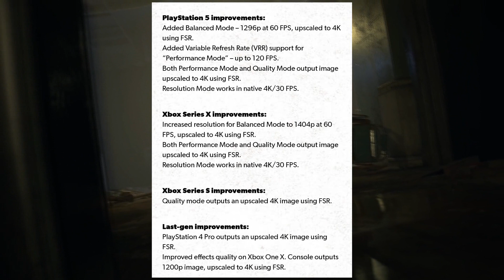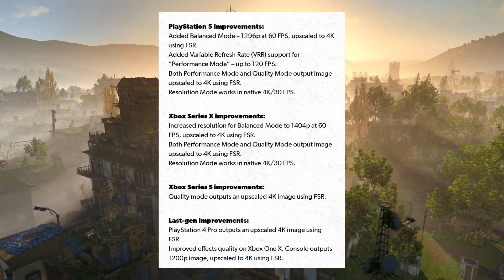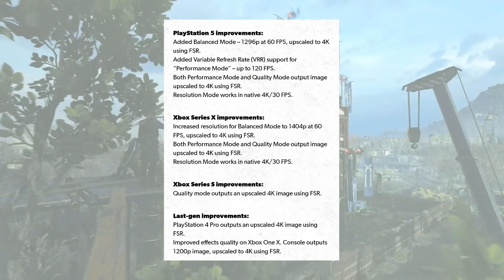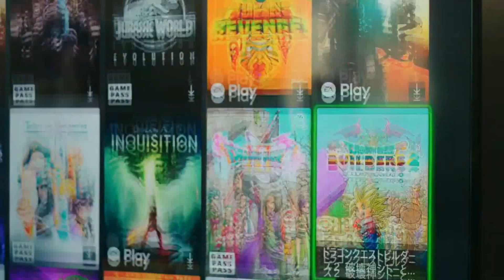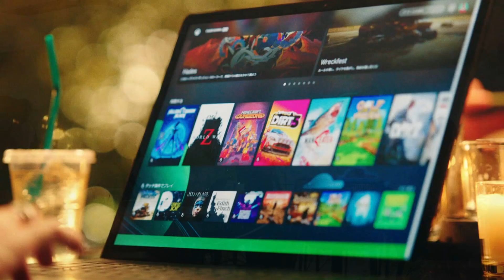🎮 CUIDADO: Xbox en 2023 | Game Pass Familiar + nueva ASOCIACION | Sony PS5 PC - Microsoft - Semons